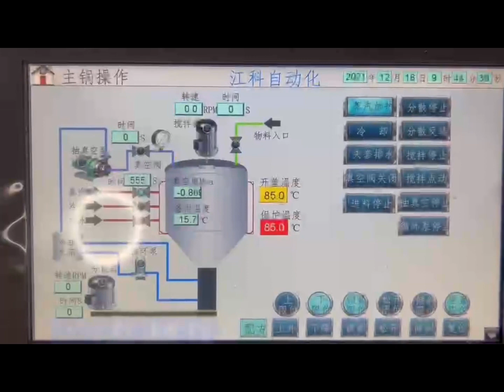WNG Mixing System